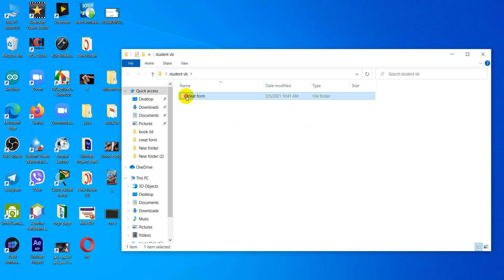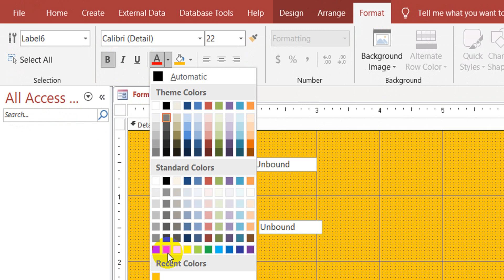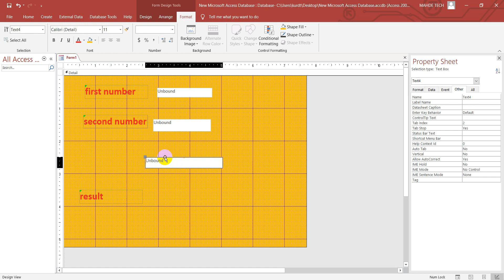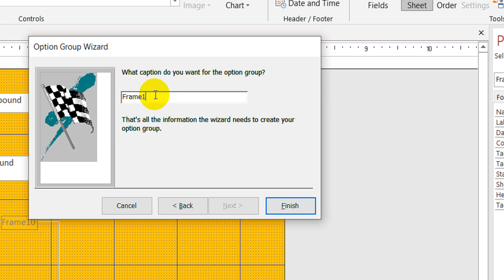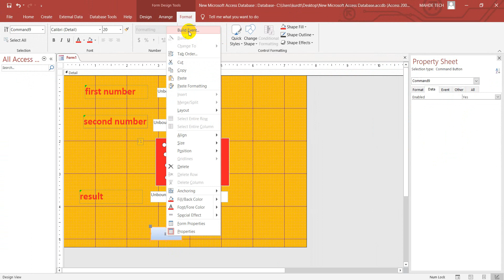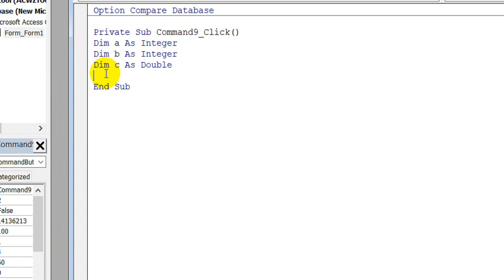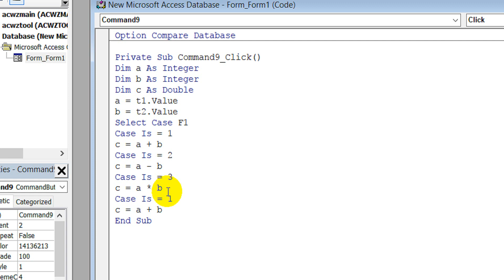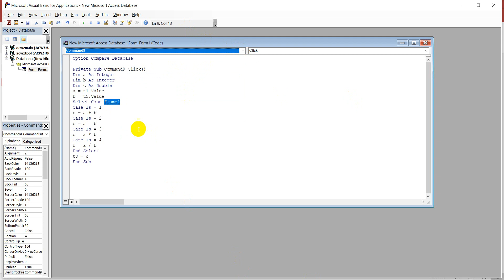كۆرسی فێربوونی دروست كردنی داتابەیس دروست كردنی حاسیبە وانەی حەوتەم